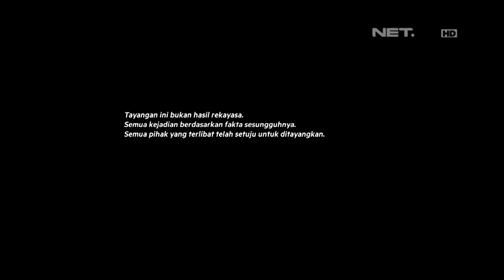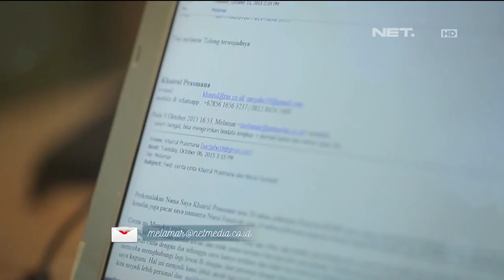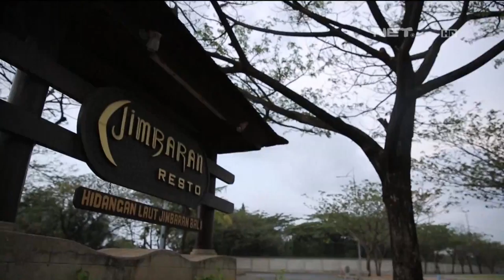Melamar - Episode 32 part 1/3 - Nunu dan Irul